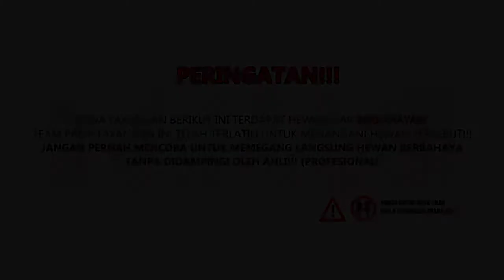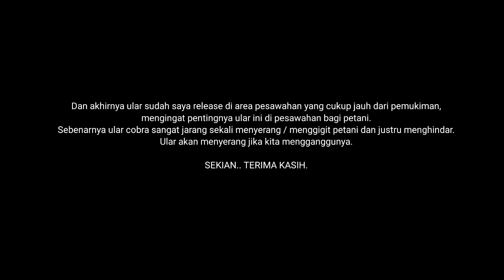RESCUE COBRA!!! NAJA SPUTATRIX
Alhamdulillah ular berhasil saya rescue dengan aman, maaf jika akhir video tiba-tiba terpotong dikarenakan baterai kamera habis. setelah ngopi-ngopi saya langsung merilis ular tersebut di pesawahan cukup jauh dari pemukiman. kenapa di pesawahan? karena ular tersebut juga berfungsi sebagai pembasmi hama tikus. dan jarang sekali bentrok dengan petani karena insting ular lebih memilih untuk menjauhi manusia, dan ular kobra pun biasanya tidak langsung menggigit manusia melainkan memberikan peringatan dahulu. jika ular menggigit itu biasanya dikarenakan mereka diganggu.